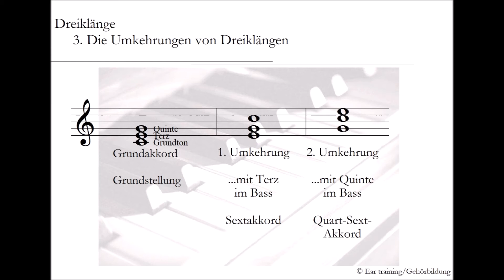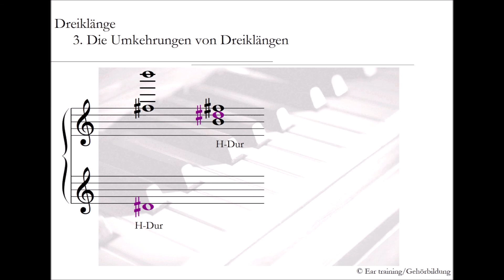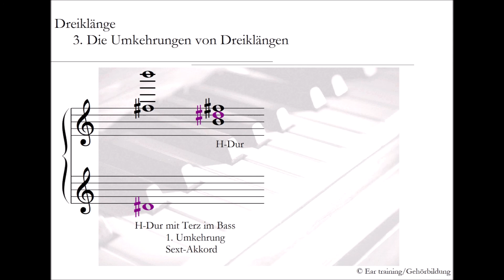Umkehrungen von Dreiklängen und ihre Benennungen: 1. Umkehrung | Sextakkord | mit Terz im Bass usw.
Vorwissen:

Dreiklänge bilden:
(dort auch Links zu Übungsvideos)